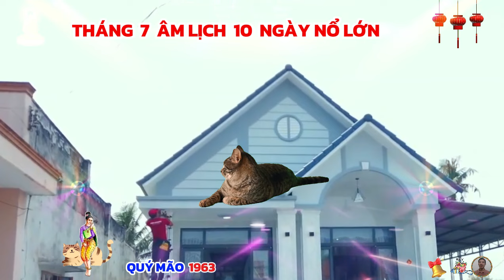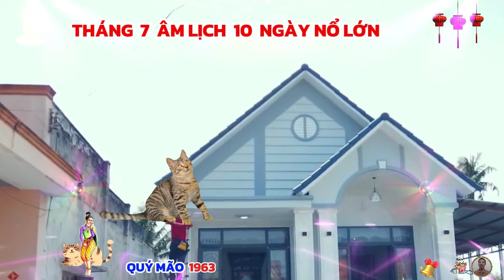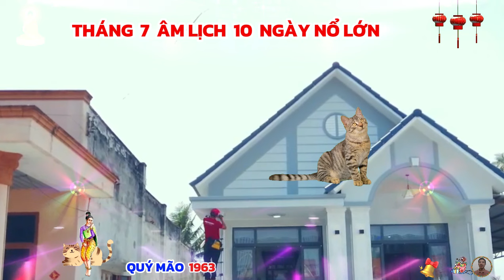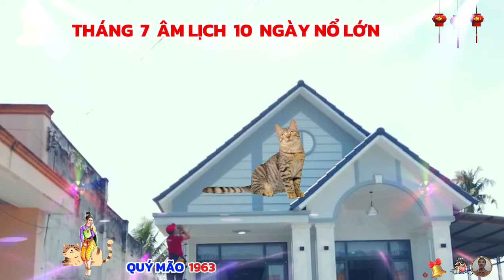🔴Chấn động, 10 ngày nổ lớn tháng 7 cô hồn, tuổi Quý mão 1963, Hốt Tiền Tỷ, cực giàu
gia đạo nam giới tuổi quý mão có nhiều điều tốt đẹp, vào thời kỳ trung vận có nhiều ảnh hưởng tốt đẹp về gia đạo và hạnh phúc. con đường công danh chỉ ở mức độ trung bình mà thôi, họ không phải là người thiếu tiền, tuổi quý mão có khả năng kiếm tiền. bạn cũng biết cách lập kế hoạch cho tương lai của mình, mèo sẽ rất chắc chắn về những vấn đề liên quan đến tiền bạc, quý mão sẽ chểnh mảng trong việc kiếm tiền, bạn coi việc kiếm tiền là một thú vui, tích lũy tiền bạc ngày càng nhiều.